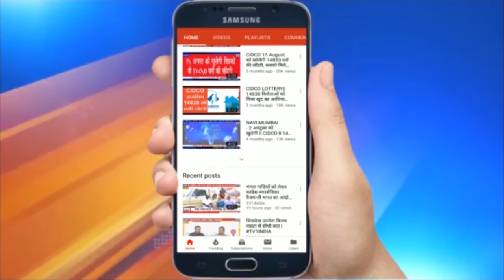फिक्की समाराोह में किसान आंदोलन पर PM नरेंद्र मोदी का बड़ा बयान